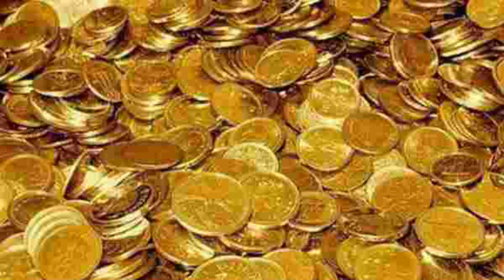खेत में मिले सोने के सिक्कों का भंडार|खेत में मिला khajana|Dw news| khet khajana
इस वीडियो में 2000 साल पहले जर्मनी में सेल्टिक सिक्कों की बरसात हुई थी वहां पर एक फ्रीलांस काम करने वाले पुरातत्वविद के वैज्ञानिक ने सेल्टिक सिक्कों के खजाने को ढूंढ निकाला   यह वीडियो में बताया गया है।

खेत में मिले सोने के  सिक्कों के bhandar,
खेत में मिला khajana,
Abandoned mines,
Exploring abandoned mines and unusual places,
Gurmony mein mila purane सिक्कों का khajana,
Gurmony mein mila purane सिक्कों का खजाना,
Khet से mila सिक्कों का खजाना,
German farmhouse,
Farmhouse,
Farmhouse lembang 2020,
Farmhouse susu lembang,
Wisata lembang,
Germany farmers,
Germany farmers protest,
khet khajana,
News,
Breaking news,
Top news,
Top news albania,
Top channel shqiperi,
Top channel,
Top channel youtube,
Topchannel albania,
Today news,
Dw news,
Omicron,
your quvery

khajana,
khet khajana,
khet khajana YouTube channel,